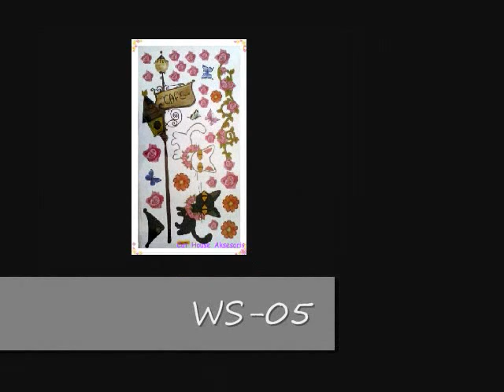Wall Stickers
Dimension 33x60 Cm